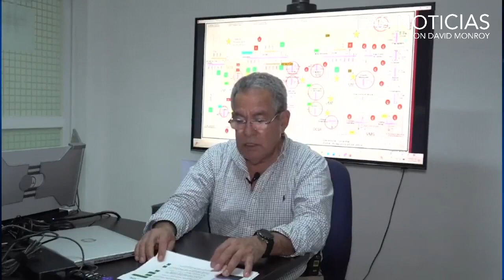ESTE MARTES CFE REESTABLECERÁ TOTALMENTE SUMINISTRO DE ELECTRICIDAD EN ACAPULCO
La CFE apuntó que a más tardar este próximo martes 31 de octubre reestablecerá en su totalidad la energía en Acapulco, Guerrero, que fue afectada por el huracán Otis.

De acuerdo con sus protocolos, la empresa dio prioridad a servicios fundamentales para la comunidad, ya que instaló de manera inmediata plantas de emergencias, principalmente para dotar de potencia a hospitales, sistemas de comunicaciones, gasolineras, instalaciones de seguridad pública, protección civil y establecimientos que dan servicios prioritarios.

Señaló que hay 2 mil 219 trabajadores electricistas, 250 grúas, 764 vehículos, 108 plantas de emergencia, 37 torres de iluminación y seis helicópteros que se han dispuesto en puntos estratégicos de Guerrero.